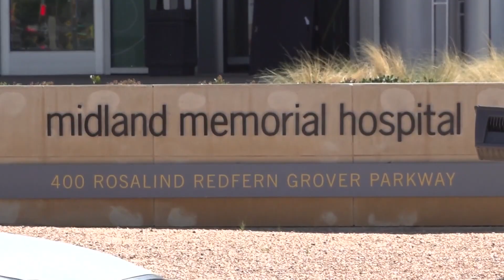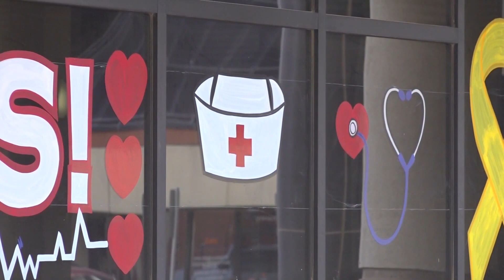Local physicians are seeing more mental health patients in the emergency department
In 2022, MCH saw over 1,000 psychiatric patients. It also takes three times as long to find inpatient beds for a psychiatric patient.